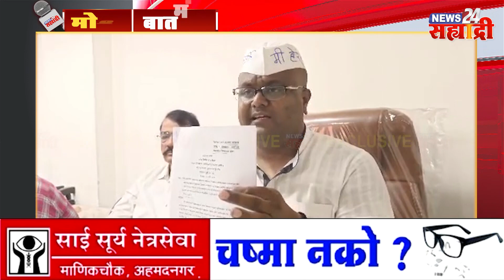मोठी बातमी । मटका अड्ड्याचे किरण काळेंनी वेशांतर करत केले स्टिंग ऑपरेशन